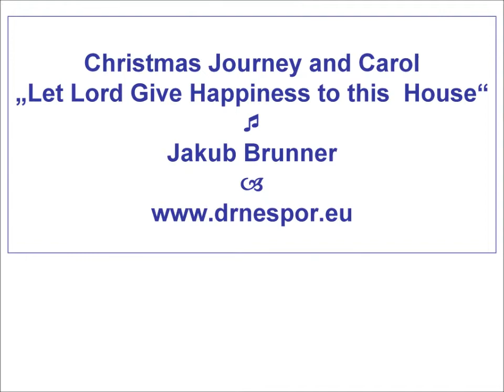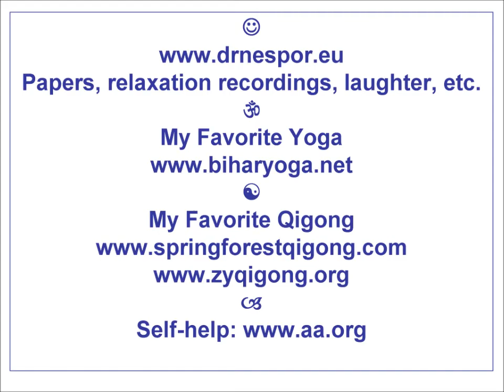Christmas Journey and Carol „Let Lord Give Happiness to this House"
Soloist: Jakub Brunner Enjoy! Papers, relaxation recordings, laughter, etc. * Self-help * Best Wishes